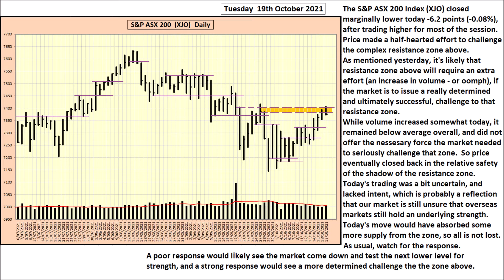S&P ASX 200 Index (XJO) - Daily Update - 19th October 2021